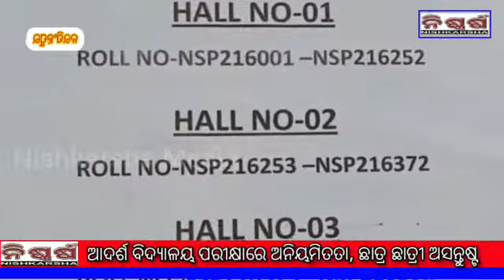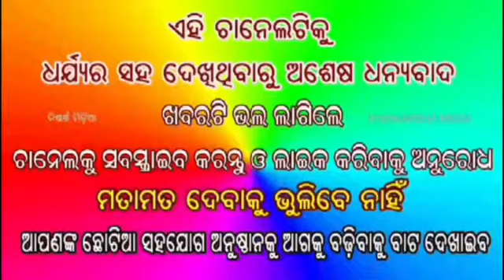# ନରସିଂହପୁର ଆଦର୍ଶ ବିଦ୍ୟାଳୟ ପରୀକ୍ଷା ଅନିୟମିତତା ଅଭିଯୋଗ, ପରୀକ୍ଷାର୍ଥୀ ଅସନ୍ତୋଷ #